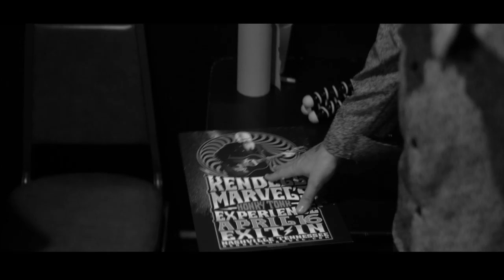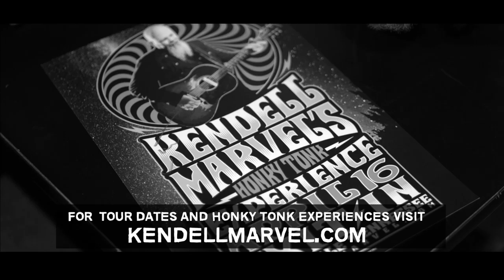Kendell Marvel's Honky Tonk Experience Special Guest Recap- Paul Cauthen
Paul Cauthen joins Kendell Marvel for his HTE at Exit/In